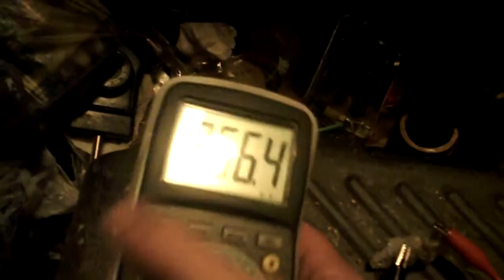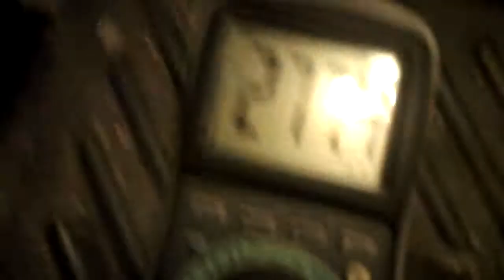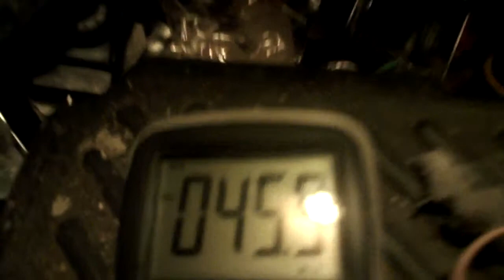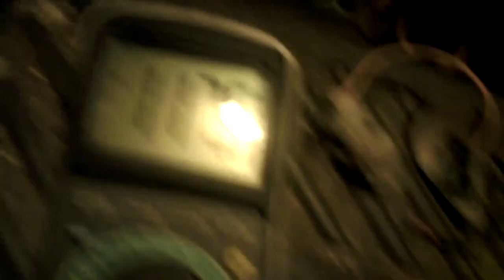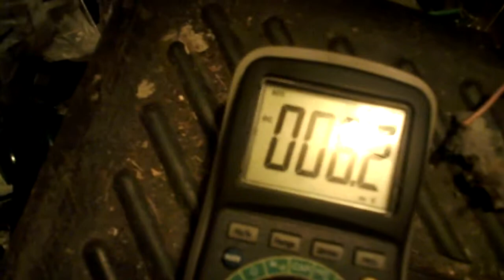different cells i made